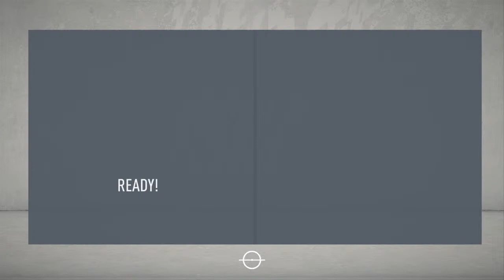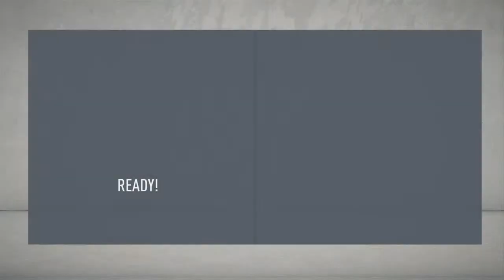Losc Lille Carrer Mode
Hello welcome to TheBloxBallers channel description.About the TheBloxBallers:On this channel I do gaming videos I collabe with other youtubers and so much more,I am a really good Fortnite player I play on ps4 and if you like you can friend me my username is DDIA I am also one of the best krunker players in terms of aim.I hope you enjoy my channel!